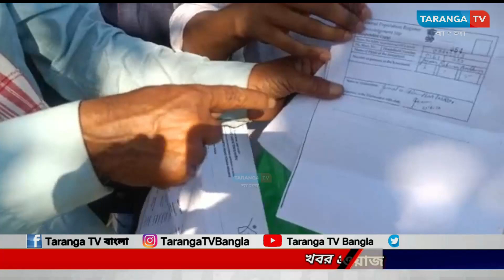রতনপুর জিপিতে দুর্নীতির অভিযোগ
leanings.